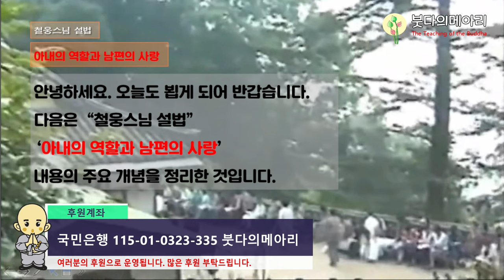철웅스님 설법_웃으며 삽시다(7) / 아내의 역활과 남편의 사랑- 가정 사회 모든 존재에 감사하라.